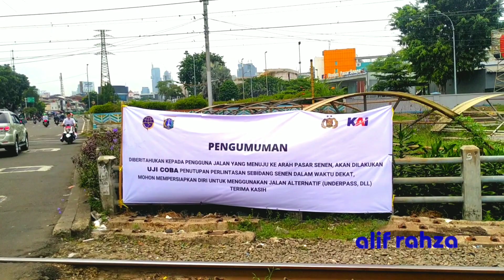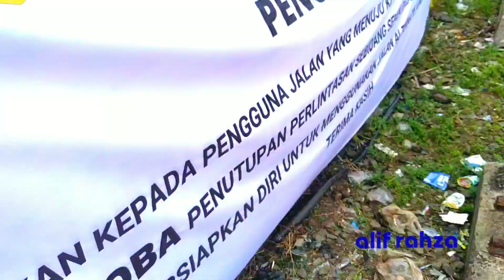ABADIKAN!! SEBELUM JPL 30 SENEN DITUTUP PERMANEN